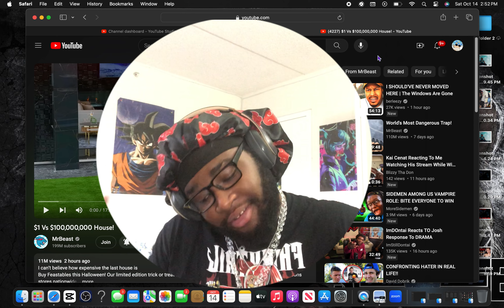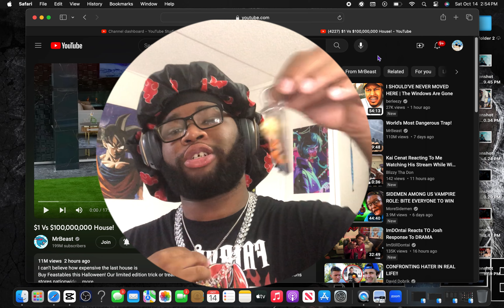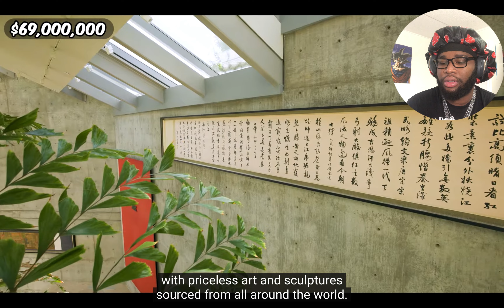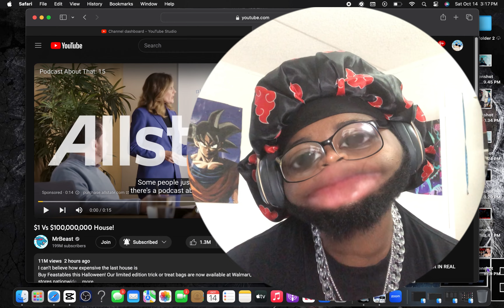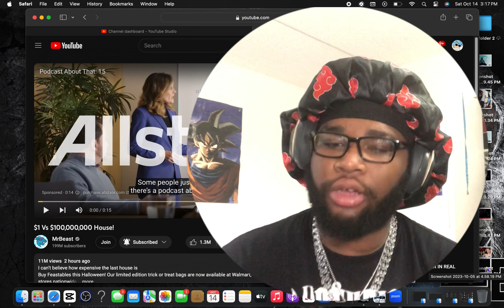MrBEAST $1 VS $100,000,000 HOUSE REACTION !!!!!!!!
for chains rugs and wall art